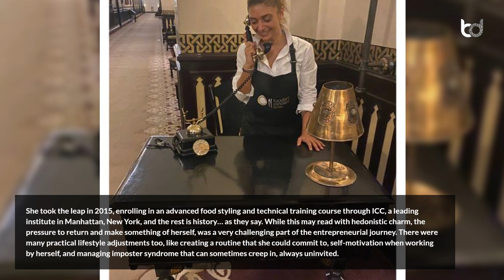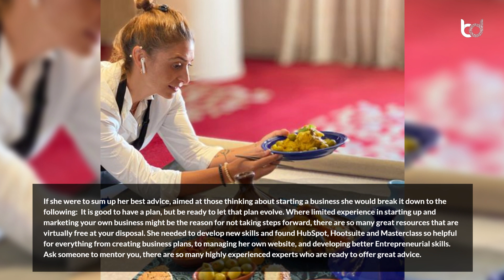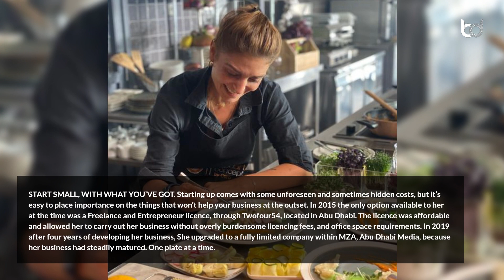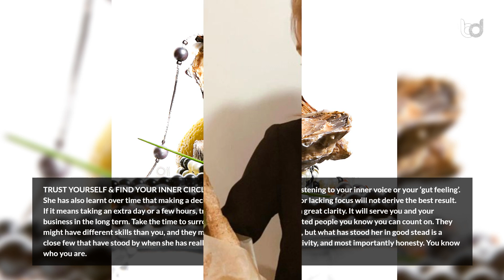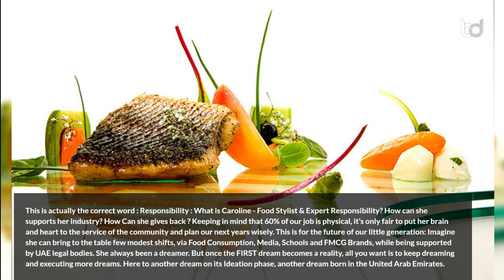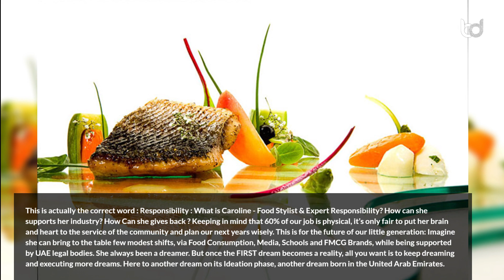One Plate At a Time Journey & Dreams of a Food Stylist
Welcome! Caroline Ismail, she is the Founder and Managing Director at ‘FoodArtConcept’. She also holds the degree from Lycee Hotelier St Quentin en Yvelines, France. Caroline has also worked with various luxurious hotels. She is also a DBA researcher through college de Paris-Ascencia Business School.

In the article “One Plate At a Time Journey & Dreams of a Food Stylist”, Caroline speaks about her professional and unique journey in the food industry. She also shares few best advices that one can use while starting a new business.

Designation: Founder & Managing Director
Company: FoodArtConcept
Country: United Arab Emirates | France